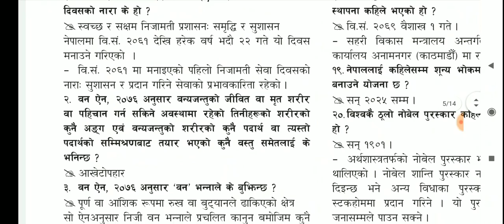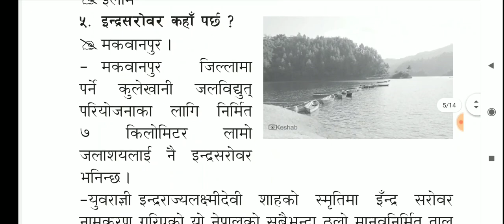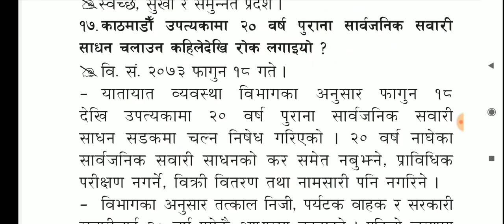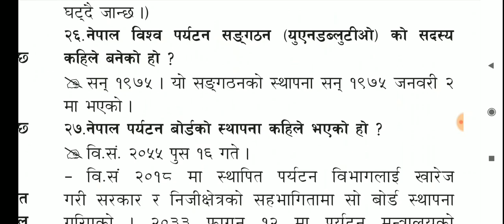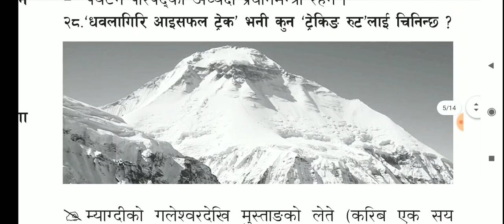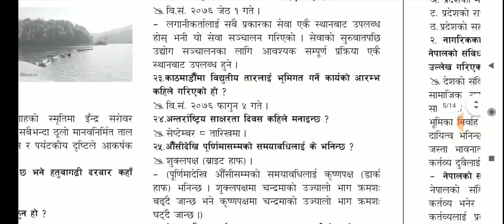गोरखापत्र ज्ञानसागर : महत्त्वपूर्ण वस्तुगत प्रश्नोत्तर ; २०७७ भाद्र २४ गते